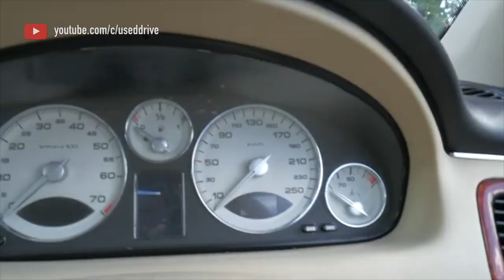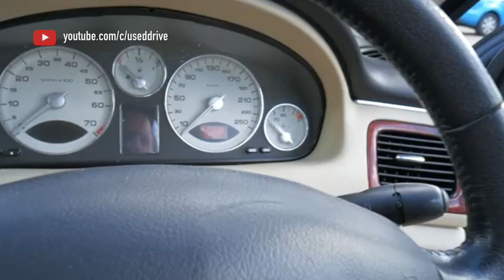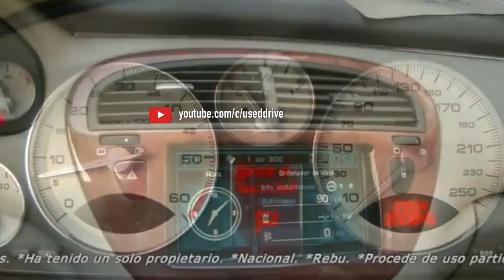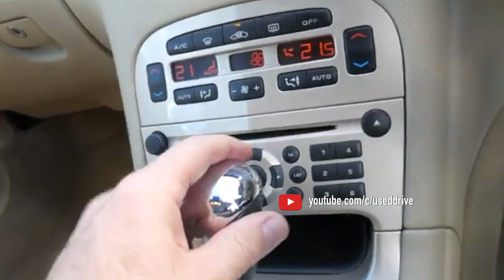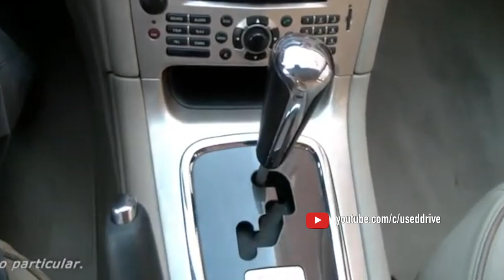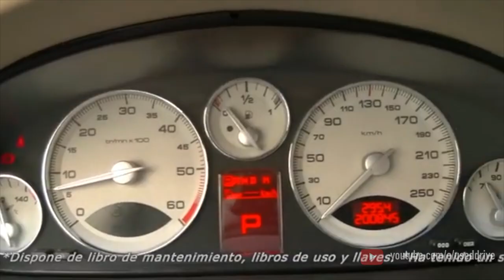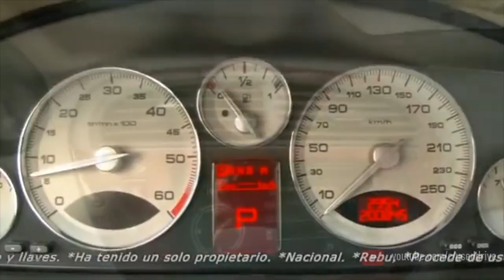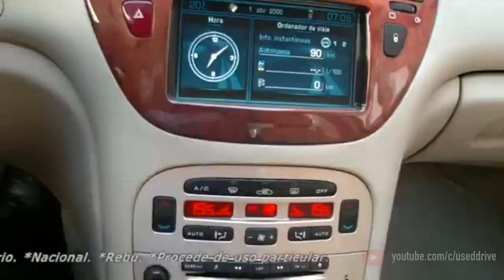What are the most common problems with a used Peugeot 607?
Used Peugeot 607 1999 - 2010 review.
What should I look for in a used Peugeot 607?